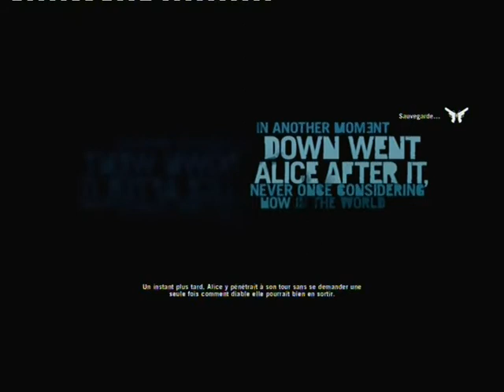15 première minute sur far cry 3 partie 1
comme je l'ai dit on recommence les vidéo en masse
liker pour la 2 eme partie
et dite le type de video que vous voulez et j essaierait de le faire
+ de 10 heure pour la mettre